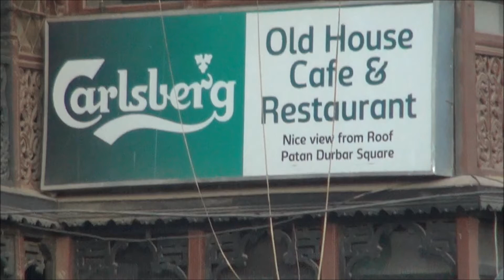OLD HOUSE CAFE OF PATAN,LAITPUR,NEPAL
OLD HOUSE CAFE IS CENTRALLY LOCATED WITHIN WORLD HERITAGE AREA OF PATAN DURBAR SQUARE AT MANGAL BAZAR  LALITPUR NEPAL ALONG WITH WORLD FAMOUS LORD KRISHNA TEMPLE NEAR BY IT.THIS OLD HOUSE CAFE IS SPATIOUS,ELEGANT HAVING ROOF TOP VIEWING NORTH IS THE GREAT HIMALAYAN SNOW PEAKED MOUNTAIN RANGE  WHILE SOUTH BEAUTIFUL HERITAGE OF MALLA DYNASTY PERIOD TEMPLES AND PALACE AREA.THIS HOUSE IS TYPICAL REPUTED NEWAR HOUSE SINCE MANY YEARS